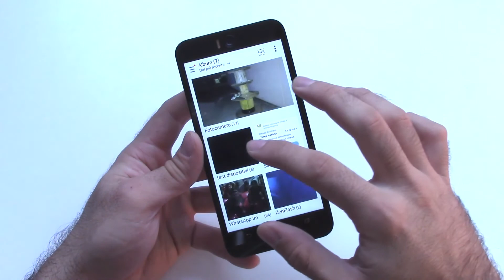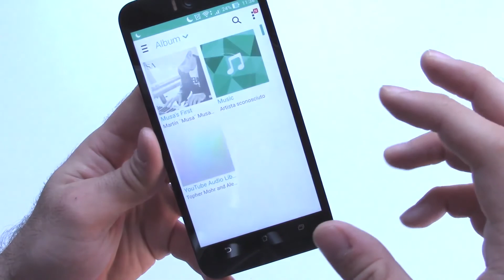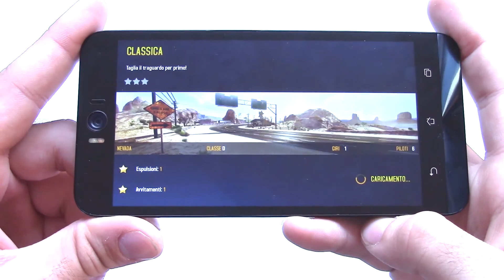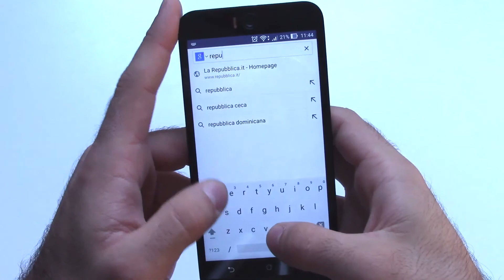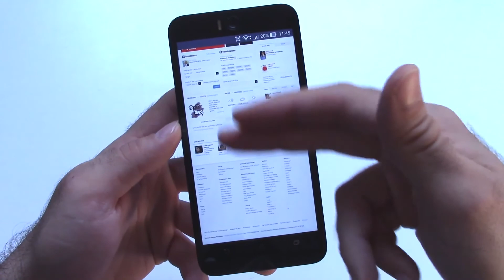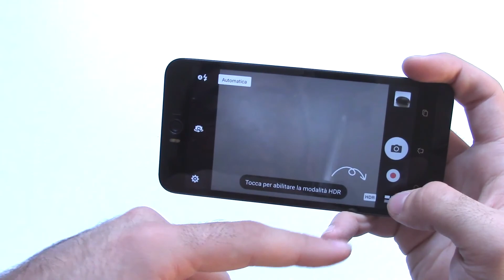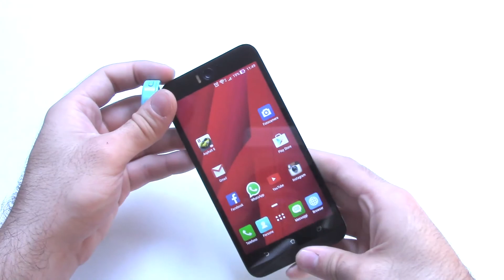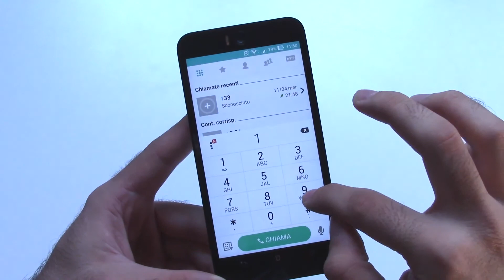Asus Zenfone Selfie, la recensione di AndroidBlog.it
Asus Zenfone Selfie è il nuovo medio di gamma dell'azienda, ed oltre a possedere delle buone specifiche, possiede un'ottima cam frontale con flash DualLED.